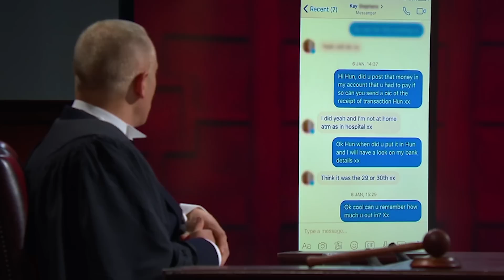Real Life Scrooge | Judge Rinder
Judge Rinder mocks selfish woman.